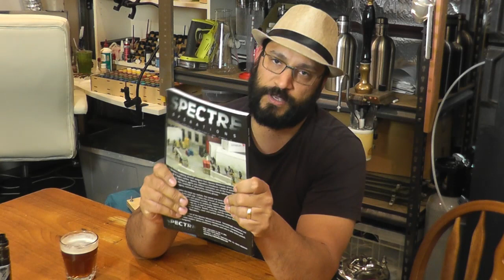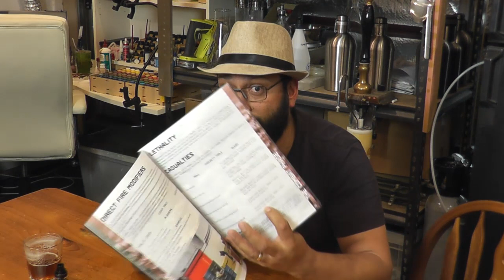Spectre Operations: Ep1. Is it any good?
In this ramble I groan about my issues with the rulebook for Spectre Operations. Aside from my assault on the rulebook it looks to be a promising game that might scratch my itch for a set of modern gaming rules.